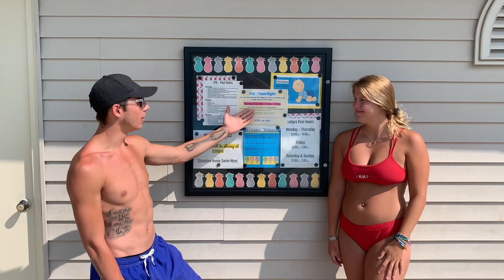Ledges Pool Association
The good ol' Ledges Pool